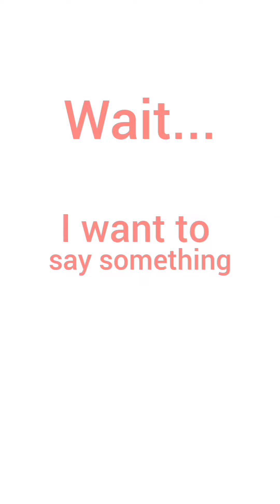😯Model hits extremely high note like Mariah Carey and says They only want to talk about you when...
Are you Depressed?

Help us raise awareness on important community issues:

$ModelPoetryPayments

Finger Lakes FLX
Upstate NY
Mariah Carey  Adele   Sade
Naomi Campbell
Ivuoma Onyejuruwa

Model Poetry Music to Download
Available on BandCamp.com

Get more music from the artist:

Bullying... Bullying... Bullying...
?But did you know
How much Heaven loves you...

On Spotify, search: "Model Poetry"

Bully Bully No No!!!

Model Poetry on Spotify, Apple, Amazon, YouTube & more platforms

Get even more of  the singer's music:

Whip album 1

Whip album 2

Necklace on Singer:
(In specific videos)
Ashione Gallery

$ModelPoetryPayments

Ai and other tools used, or may
be used, in our Videos.  Always make
sure you are of the appropriate age to
watch or listen to our content.
Content here, or on any platform,
does not constitute medical,
financial or investment advice.
Always consult a professional.